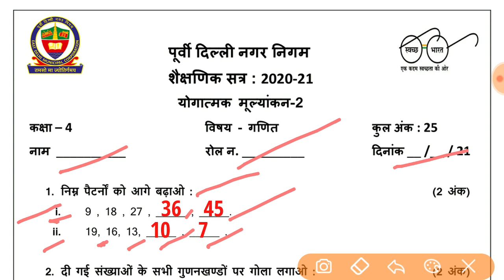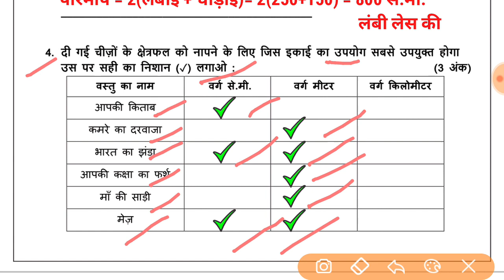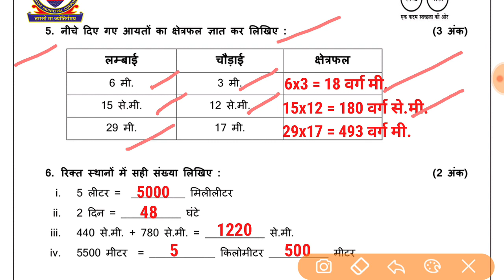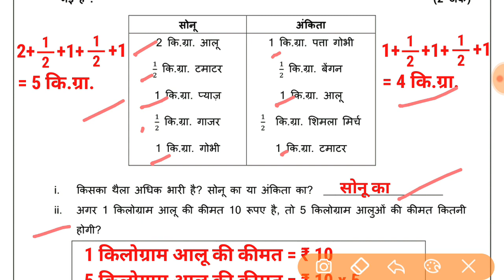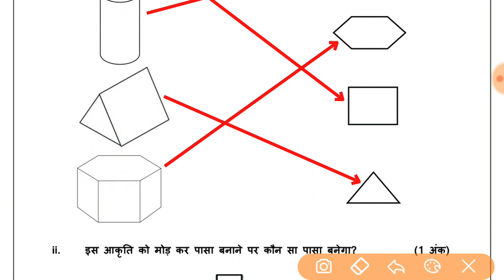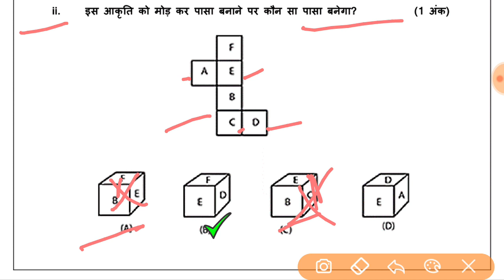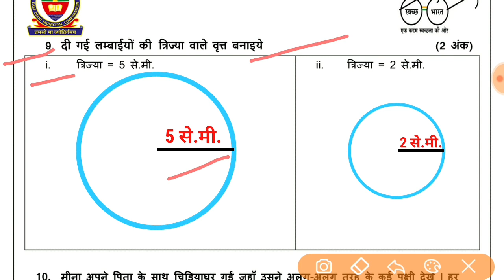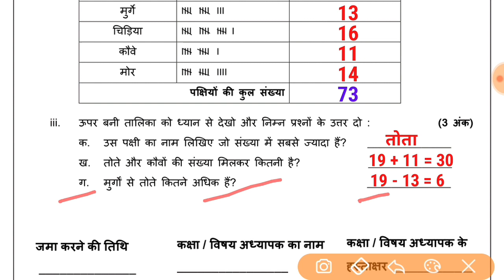EDMC Class 4 Math SA 2 Question Paper Solution गणित FINAL EXAM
In this video we will discuss the EDMC S.A. 2 Math question paper for class 4th
SA​2
Class 4 all subject paper

SA 2 Class 4 EDMC Math गणित question paper with solution
SA 2 Class 4th EDMC Math Solution
Worksheet Class 4 EDMC Math Solution
EDMC Class 4 गणित worksheet
sa2 class4math worksheets edmc class 4 math sa 2 गणित question paper solution edmc class 4 math sa 2 question paper solution